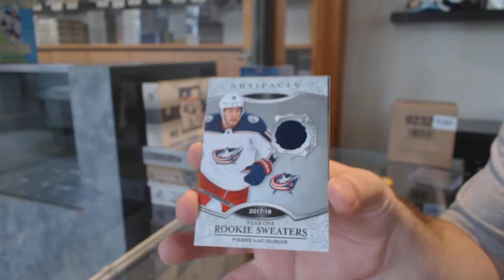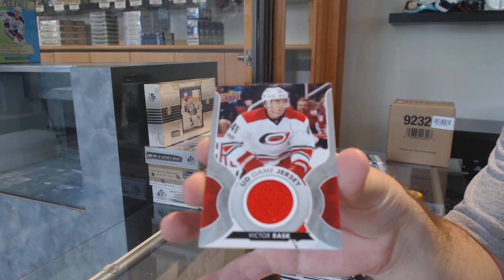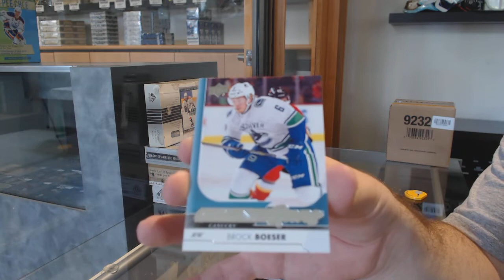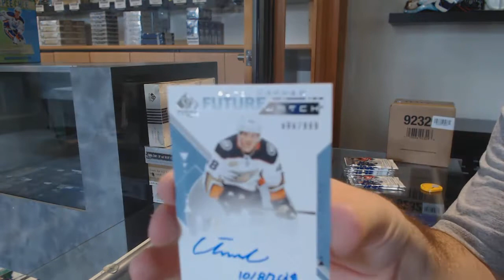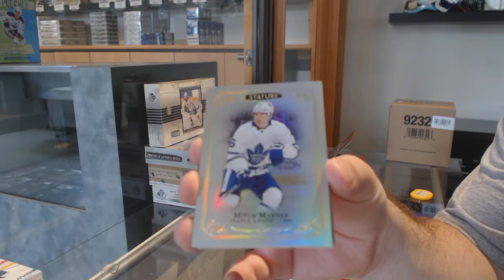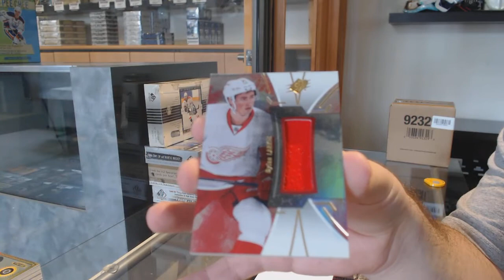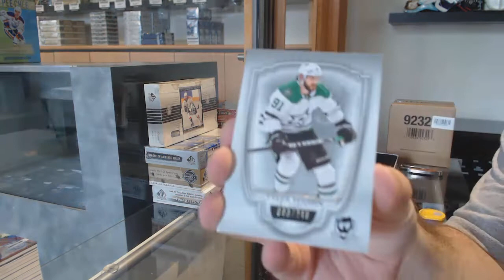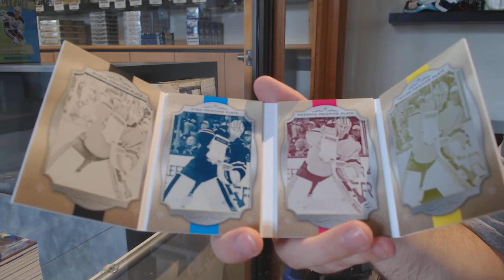Saturday Stacked Hockey Mix Box Break With #12,000 Giveaway! - C&C GB #12,305